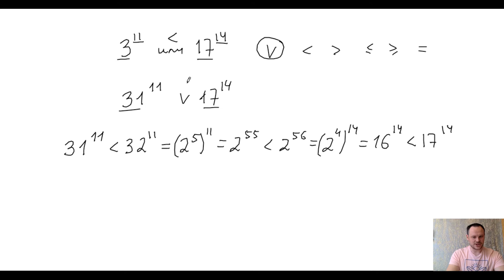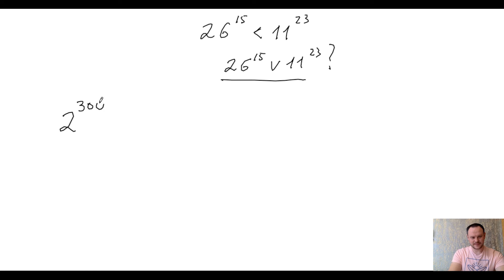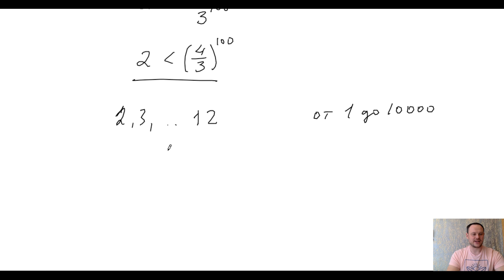Неравенства в олимпиадной математике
разбираю неравенства в олимпиадной математике